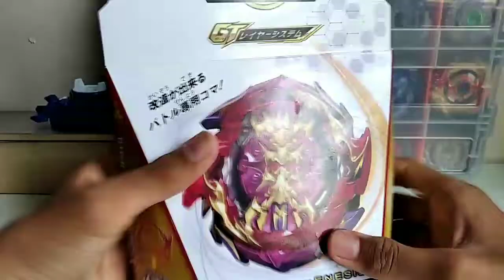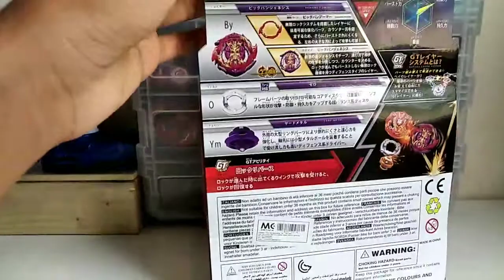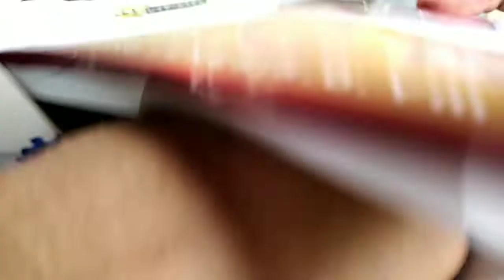[BLADER Rafi]UNBOXING BIG BANG yENESIS JENAMA FLAME! | Beyblade Burst Malaysia 🇲🇾